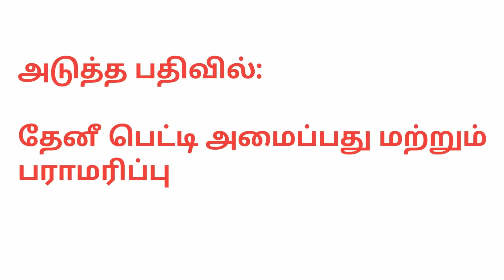1 ராணி தேனீ = 100000 வேலை தேனீக்கள் = மாதம் 1 கிலோ தேன்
This Video is explaining about the honey bee family